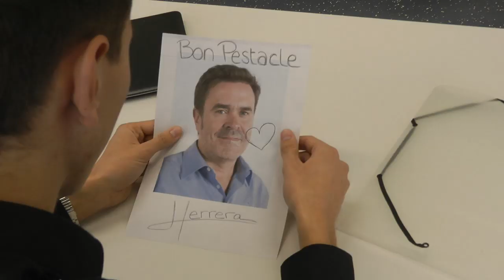6) Le Pestacle